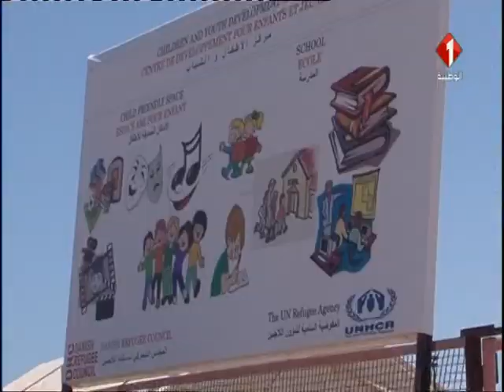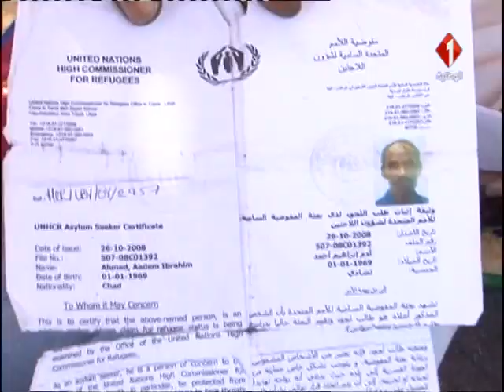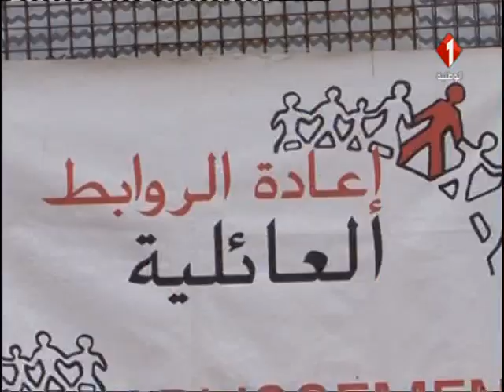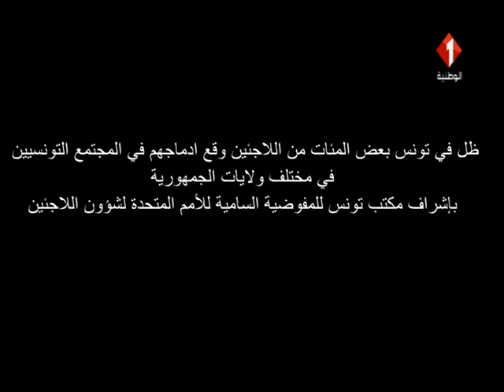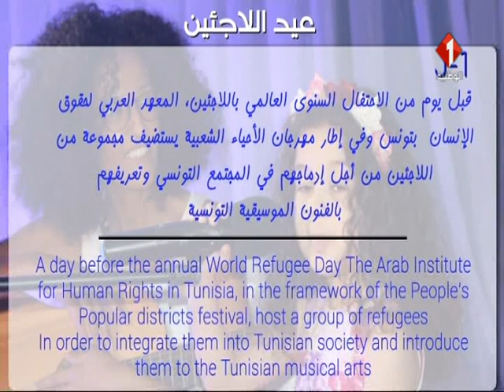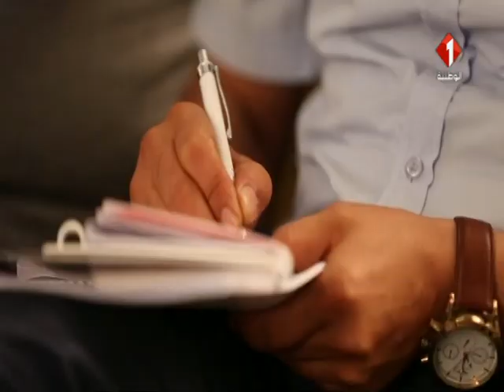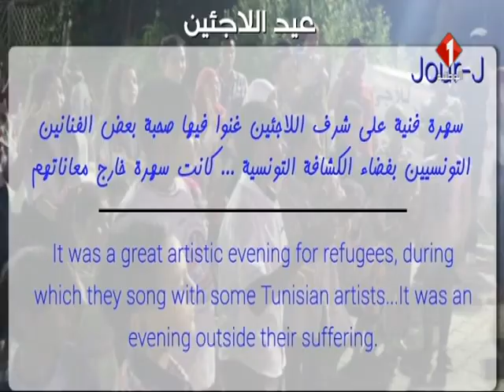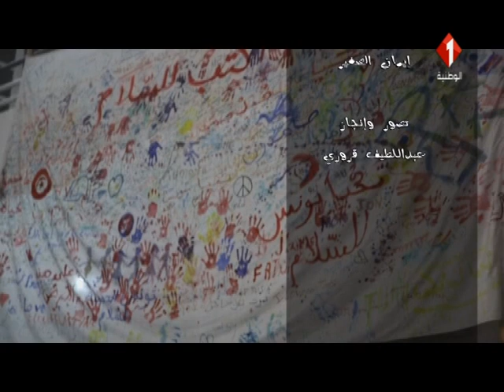وثائقي : سنة ونصف في مخيم بوشوشة... وبعد